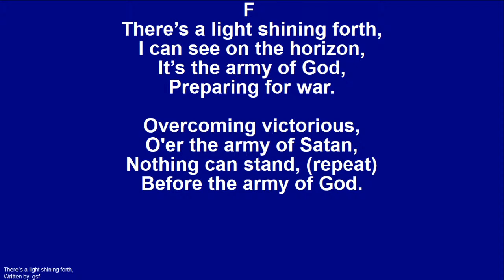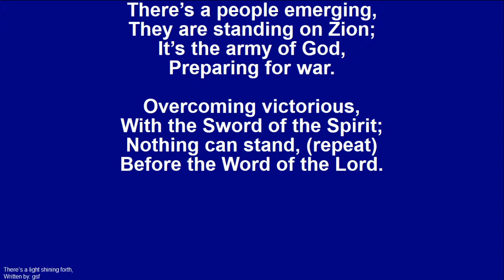There's A Light Shining Forth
I can see on the horizon.
It’s the army of God,
Preparing for war.
Overcoming victorious,
O’er the army of Satan,
Nothing can stand,
Nothing can stand,
Before the army of God.

There’s a people emerging;
They are standing on Zion.
Preparing for war.
Overcoming victorious,
With the Sword of the Spirit,
Nothing can stand,
Nothing can stand,
Before the Word of the Lord.